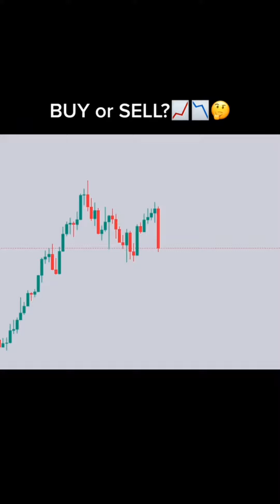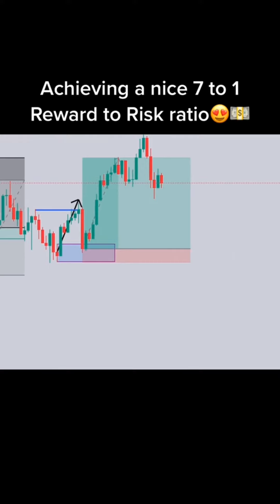Collection of Forex Trading